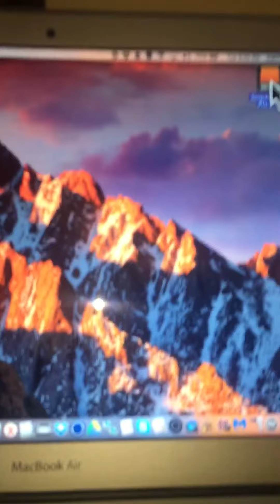New room tour